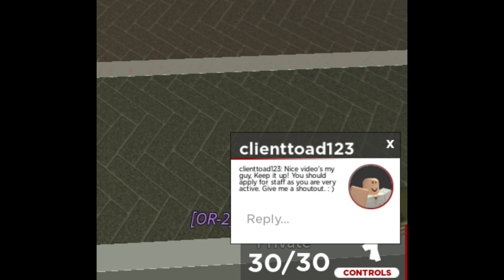RGG On duty #24 - Sandhurst Military Academy (Roblox)